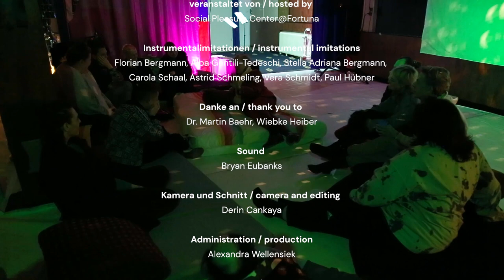Music for Dead Animals: Teaser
**Link to score // Link zur Partitur**

*Engl. below*

Dieser Videokanal wurde am 19. April 2023 in # Fortuna Wetten in Berlin-Neukölln gelauncht.

„Musik für tote Tiere“ besteht aus einer Reihe von Filmen, die dokumentieren, wie Neo Hülcker und Henry Wilde Konzerte für verstorbene Tiere spielen. Nur sie und das Tier sind dabei anwesend. Im Vordergrund steht dabei auf welche Weise das jeweilige Tier gehört hat und welche Klänge es in seinem Leben wahrgenommen hat.

Das Projekt begann 2017 mit der mumifizierten Eule Pierre, die Neo Hülcker und Henry Wilde bei einem Sommerurlaub in Südfrankreich entdeckten. Weitere Konzerte für den Käfer Ambrosia, den Hund Archi und die Füchsin Freya folgten.

Die Filme werden nun zum ersten mal gemeinsam öffentlich gezeigt. Zur Feier dieses besonderen Anlasses haben sich Henry Wilde und Neo Hülcker gegenseitig ein Stück komponiert, in dem das Verhältnis zu einem bestimmten Tier thematisiert wird. Henry Wilde lässt Neo Hülcker ein Gedenkstück für seinen Kater Schnucko (gestorben 2009) performen und in Neo Hülckers Komposition wird Henry Wilde als virtuoser Truthahn-Imitator brillieren.

*Engl.*

This video channel was launched on April 19, 2023 in # Fortuna Wetten in Berlin-Neukölln.

"Music for Dead Animals" consists of a series of films documenting how Neo Hülcker and Henry Wilde play concerts for dead animals. Only they and the animal are present. The focus is on the way the respective animal heard and the sounds it perceived in its life.

The project began in 2017 with the mummified owl Pierre, which Neo Hülcker and Henry Wilde discovered during a summer vacation in southern France. Further concerts for the beetle Ambrosia, the dog Archi and the vixen Freya followed.

The films are now being shown together in public for the first time. To celebrate this special occasion, Henry Wilde and Neo Hülcker have each composed a piece for the other, focusing on their relationship with a particular animal. Henry Wilde will have Neo Hülcker perform a memorial piece for his cat Schnucko (died 2009) and Neo Hülcker's composition will feature Henry Wilde as a virtuoso turkey impersonator.

**Films:** directed and performed by / Regie und Performance Neo Hülcker & Henry Wilde

**thank you to / Danke an** Ulrich Baehr, Dr Martin Baehr, Wiebke Heiber

**editing / Schnitt** Filmfetch

**sound mix / Tonmischung** Jochen Jezussek, Claudia Mattai del Moro

**production / Administration** Alexandra Wellensiek

**dedicated to** Pierre, Ambrosia, Archi and Freya

**Performances:** composition and performance / Komposition und Performance Neo Hülcker & Henry Wilde

**sound** Bryan Eubanks

**instrumental imitations for Meleagris Henricus Wildus** Florian Bergmann, Alba Gentili-Tedeschi, Stella Adriana Bergmann, Carola Schaal, Astrid Schmeling, Vera Schmidt, Paul Hübner

**dedicated to** Schnucko and Meleagris Henricus Wildus

**Hosted by Social Pleasure Center@Fortuna**

**Eine Produktion von / A production by** make up productions

**Gefördert durch / Funded by**: Senatsverwaltung für Kultur und Europa / Senate Department for Culture and Europe, Berlin

**Unterstützt durch / Supported by** das NATIONALE PERFORMANCE NETZ - STEPPING OUT, gefördert von der Beauftrag**t**en der Bundesregierung für Kultur und Medien im Rahmen der Initiative NEUSTART KULTUR. Hilfsprogramm Tanz. /

the NATIONAL PERFORMANCE NETWORK - STEPPING OUT, funded by the Minister of State for Culture and Media within the framework of the initiative NEUSTART KULTUR. Assistance Program for Dance (+ LOGOS )